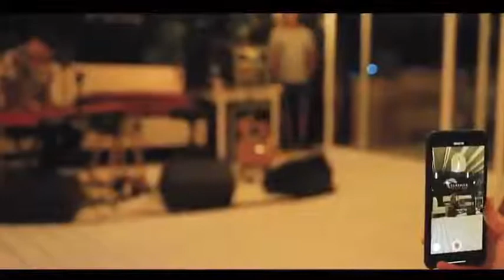Cristiano Ronaldo & Georgina party celebration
Cristiano Ronaldo & Georgina party celebration, Dancing